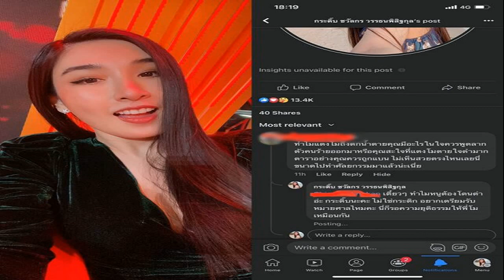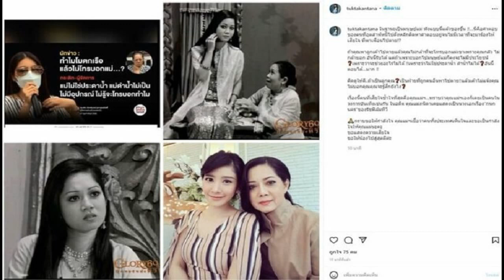กิ๊ฟ วรรธนะ ฉะเดือด หลังกระติก แถลงแจงปมไม่ติดต่อแม่ ดาราสาว แตงโม นิดา หรือ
กิ๊ฟ วรรธนะ ฉะเดือด / จากข่าวการเสียชีวิตของ ดาราสาว แตงโม นิดา หรือ แตงโม ภัทรธิดา ที่พลัดตกสปีดโบ๊ทกลางแม่น้ำเจ้าพระยาจนตั้งแต่ค่ำของวันที่ 24 ก.พ. 65 และมาพบร่าง เมื่อช่วงบ่ายของวันที่ 26 ก.พ. 65 สร้างความเศร้าโศกเสียใจให้กับคนในวงการบันเทิง คนใกล้ชิด รวมถึงคนในครอบครัว อีกทั้งยังมีข้อกังขาถึงสาเหตุการตกเรืออยู่หลายประการ รวมถึงปมผู้จัดการส่วนตัวหายไป ไม่อยู่แสดงตัวตั้งแต่คืนที่ตกน้ำ จนกระทั่งเจ้าหน้าที่ตามหาร่างจนเจอ ตามที่เคยเสนอข่าวไปก่อนหน้านี้
ต่อมาเวลา 13.20 น. ของวันที่ 27 ก.พ.65 ที่สภ.เมืองนนทบุรี อิจศรินทร์ จุฑาสุขสวัสดิ์ หรือ กระติก ผู้จัดการส่วนตัวของแตงโม และ วิศาพัช มโนมัยรัตน์ หรือแซน หนึ่งในคนที่นั่งบนเรือคืนวันเกิดเหตุ ร่วมกันแถลงเปิดใจถึงเหตุการณ์ที่เกิดขึ้นและข้อสงสัยในเหตุการณ์บนเรือ
กิ๊ฟ วรรธนะ ฉะเดือด
ช่วงหนึ่ง กระติก ตอบคำถามผู้สื่อข่าวถึงประเด็นไม่ได้ติดต่อแม่ของแตงโมช่วงเกิดเหตุว่า เหตุที่ไม่ติดต่อ เพราะไม่ได้สนิทกับแม่ และไม่คิดจะโทรบอกแม่ แต่ถ้าเป็นพ่อจะรีบโทรหาพ่อ เพราะรู้ว่าพ่อต้องช่วยโมได้ พ่อมีคนรู้จักเยอะ ส่วนแม่ คงช่วยโมไม่ได้ จึงเลือกโทรหาคนที่ให้ความช่วยเหลือได้ก่อน เพราะแม่ก็คงประดาน้ำไม่เป็นและไม่มีอุปกรณ์ใดๆ ด้วย เอาจริงๆ ไม่คิดถึงด้วยซ้ำ โดยไม่มีเลยว่าจะโทรหาตอนเกิดเหตุ

กิ๊ฟ วรรธนะ กัมทรทิพย์ นักแสดง/พิธีกร ได้ติดตามและอ่านข่าวดังกล่าว ก็ทนเก็บความโมโหไว้ไม่ไหวและรับไม่ได้ถึงประโยคคำพูดของผู้จัดการแตงโม เจ้าตัวถึงกับเขียนคอมเมนต์ว่า “ประโยคนี้รับไม่ได้จริงๆ ไม่ควรจะมาเป็นผู้จัดการ คนเป็นเพื่อน เขาเป็นแม่น้องโมเว้ย เขาใจคำว่าแม่ไหม คุณก็มีลูก ฉิบหาย โมโห ขอโทษพี่ๆ ที่เข้ามาอ่านนะครับ กิ๊ฟโมโห ข่าวก่อนหน้านี้ ก็น้องโมไม่อยู่เงินติกก็จะไม่ได้ ตรรกะอะไร!?